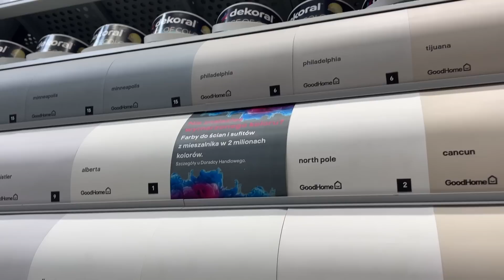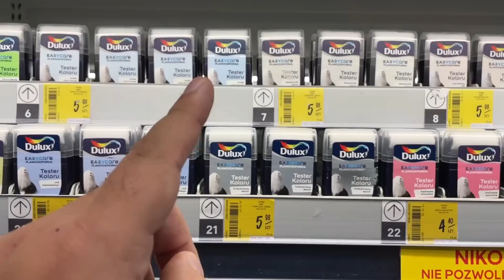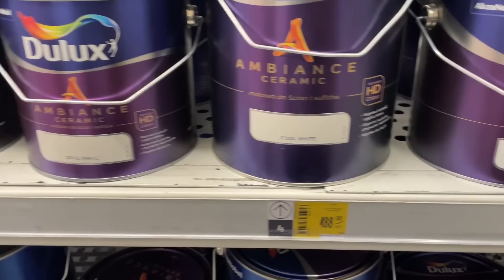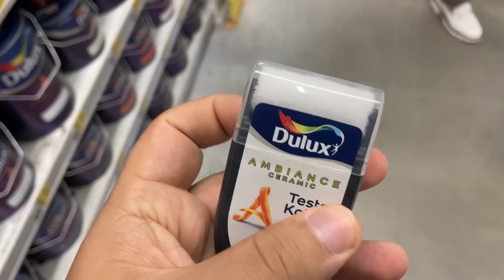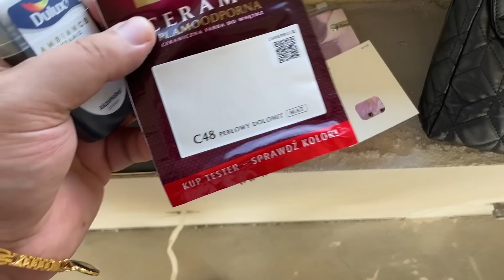Choosing Color for Our New House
Naye ghar ka colour.